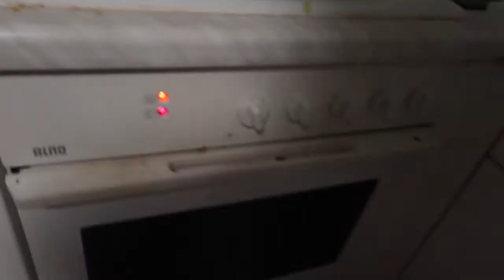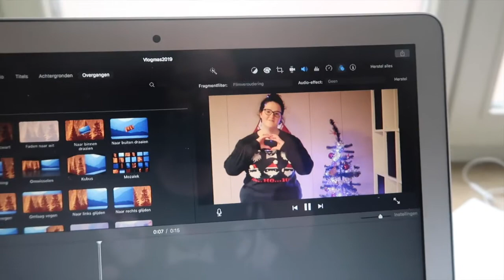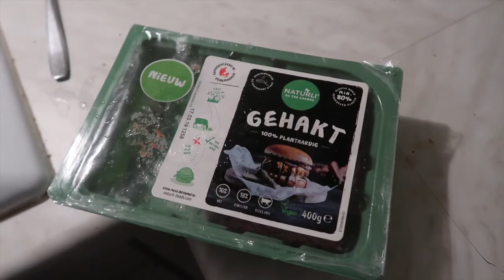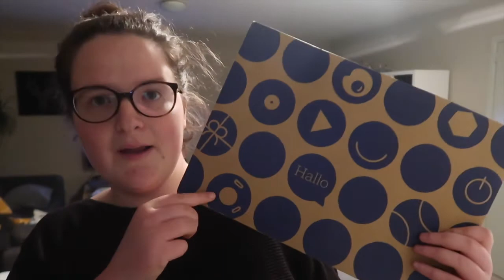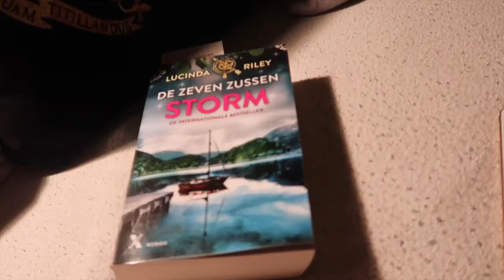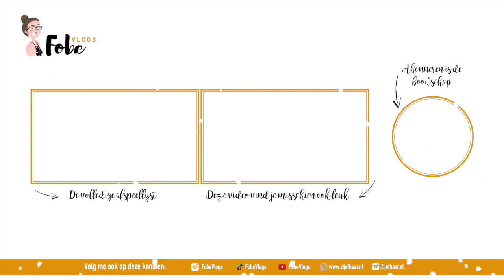Achter de schermen bij de Vlogmas intro🎄 Vlogmas 2019 #4 | FobeVlogs #144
║BESCHRIJVING║
In deze Vlogmas vlog bak ik havermoutkoekjes, creëer ik mijn Vlogmas intro en ga ik voor het eerst naar het containerpark.